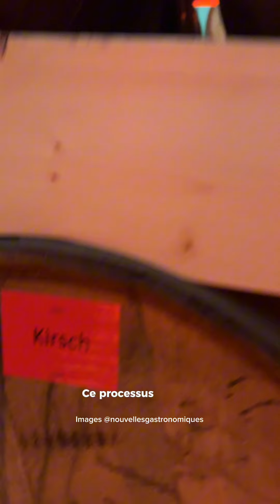Premier Whisky fruité la Planche des Belles Filles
Forte de ses 160 ans d’histoire et de succès, du Kirsch de Fougerolles en passant par l’Absinthe, les Griottines® et la Golden Eight®, les Grandes Distilleries Peureux continuent de se réinventer et lancent pour la première fois leur whisky ! Belles Filles est inédit, ce Whisky Fruité est fabriqué avec un single malt unique, et vieilli dans un chai où se mêlent des fûts de Kirsch, de Poire, de Mirabelle et autres Eaux-de-vie fruitées. Ce spiritueux inédit, créant une nouvelle catégorie de Whisky, incarne tout le savoir-faire des Grandes Distilleries Peureux, combinant tradition et innovation.
Jeudi 10 octobre 2024, Bernard Baud, Elodie Naslin et leurs équipes, ont accueilli à Fougerolles en Haute-Saône, Yves Krattinger, président du conseil départemental de Haute-Saône et Christian Prudhomme, ancien journaliste sportif et l'actuel directeur du Tour de France, pour la présentation d’un produit inédit dans l’univers du whisky. Ce fut aussi l'occasion de la remise aux entreprises de la région, du label « Haute-Saône, la course en tête ». Un trophée a également été remis à Bernard Baud, pdg des Grandes Distilleries Peureux.